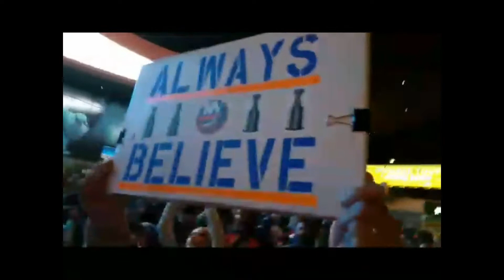BOAH isles vs sexual preds HG3oct15th2015